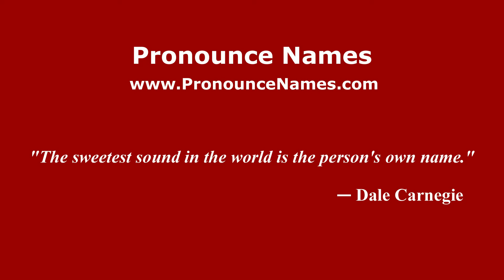How do you say Germaine Koh in Malaysia? Malaysian pronunciation of Germaine Koh - Pronounce Names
How do you pronounce Germaine Koh in Malaysia? For more information about Germaine Koh, such as gender, origin, etc.,